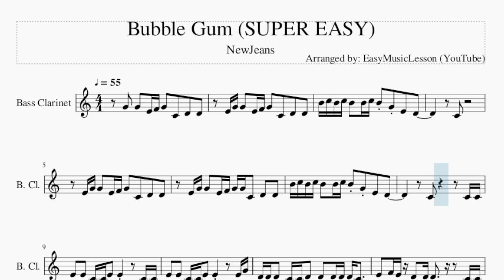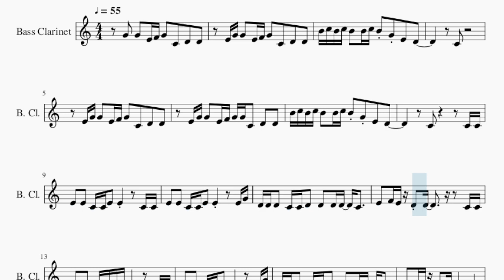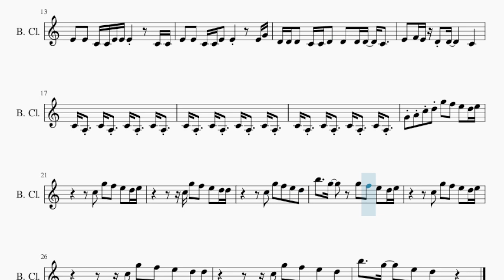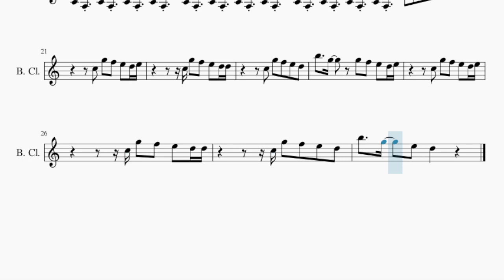SUPER EASY Bass Clarinet Sheet Music: How to play Bubble Gum by NewJeans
Comment and let us know how the videos have helped you. It keeps us going! :)Here is a sheet music/tab video on the song Bubble Gum (SUPER EASY) by NewJeans on the bass clarinet. A bass clarinet sheet music arrangement which is transposed to notes that are easily played by bass clarinet, for the song Bubble Gum (SUPER EASY) by NewJeans.

EasyMusicLesson teaches you to play the your favorite instrument, through well-arranged sheet music so that you too can learn how to play Bubble Gum (SUPER EASY) by NewJeans on the bass clarinet as fast as you can. A bass clarinet sheet music with backing tracks to help your play the song better.

Chords of Bass Clarinet arrangement:
D# Maj   D# Maj   D# Maj   D# Maj   D# Maj   D# Maj   D Min
D Min   D Min   G Min   G Min   G Min   D# Maj   D# Maj   D# Maj
D# Maj   D# Maj   D# Maj   D Min   D Min   D Min   G Min   G Min
G Min   D# Maj   D# Maj   D# Maj   D# Maj   D# Maj   D# Maj
D Min   D Min   D Min   G Min   G Min   G Min   D# Maj   D# Maj
D# Maj   D# Maj   D# Maj   D# Maj   D Min   D Min   D Min   G Min
G Min   G Min   C Min 7   D Min 7   G Min   G Min   G Min   G Min
G Min   G Min   D# Maj   D# Maj   D# Maj   D# Maj   D# Maj
D# Maj   D# Maj   D# Maj   D Min   D Min   D Min   D Min   G Min
G Min   G Min   G Min   D# Maj   D# Maj   D# Maj   D# Maj   D# Maj

Melody notes of Bass Clarinet:
G4   G4   E4 F4 G4   C4   D4   D4
E4 G4 G4   E4 F4 G4   C4   D4   D4
B4 C5 B4 C5 B4   B4 C5 B4 G4 E4   D4
C4
E4 G4 G4   E4 F4 G4 G4 C4   D4   D4
E4   E4   C4 C4 E4   E4         C4 C4
E4   E4   C4 C4 E4   E4         E4 G4
D4 D4 D4   C4 C4 D4   D4   D4 D4   C4
E4   F4 E4 D4 D4           C4 C4
E4   E4   C4 C4 E4 E4 E4         C4 C4
E4   F4 E4 D4 D4         C4
G4 A4 C5 D5 G5   F5   E5   D5 E5
C5   G5   F5   E5   D5 E5
C5 G5   F5   E5   D5 D5
C5   G5   F5   E5   D5
B5     G5       G5   F5   E5   D5 E5
B5     G5     E5   D5